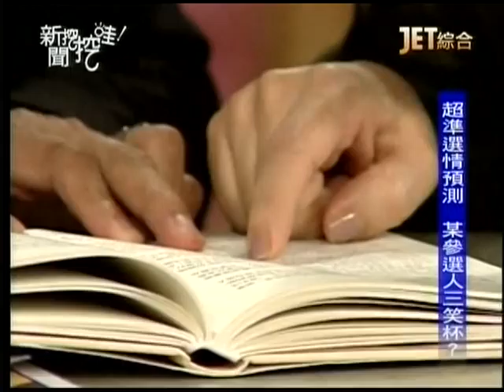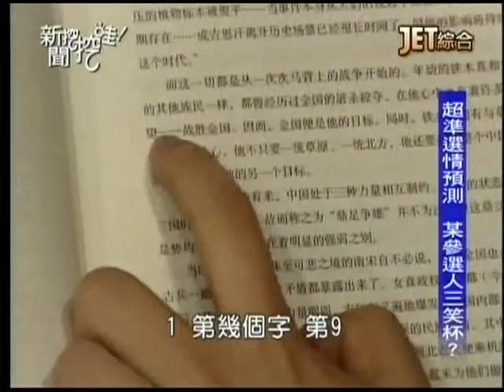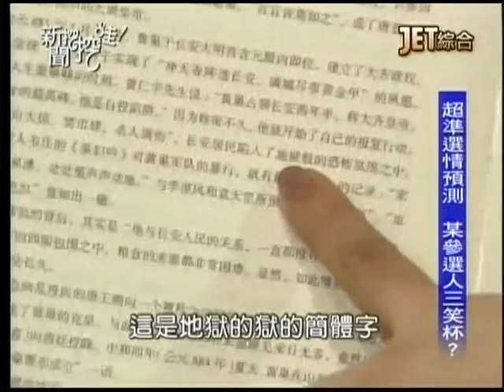新聞挖挖哇20140227 p54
主題：參選人背後的女人。
來賓：黃煒翰、陳立宏、陳敏鳳、鄭佩芬、詹惟中
下期節目預告：千金難買早知道。